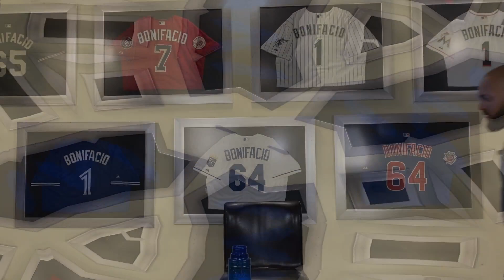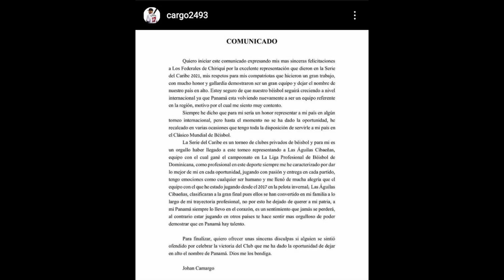PATRIOTISMO O NO?